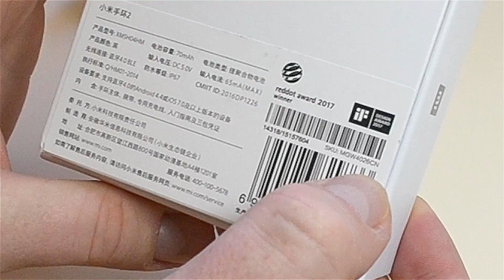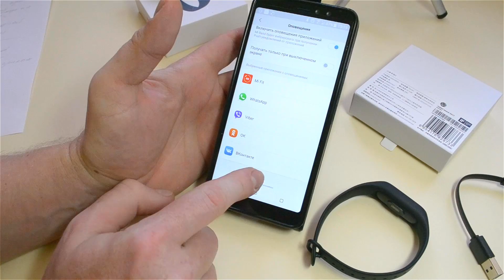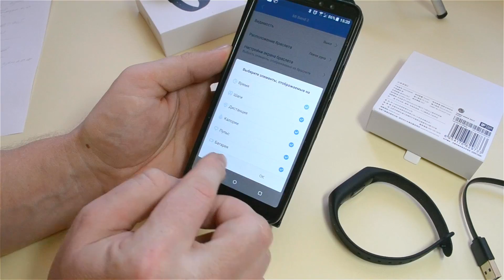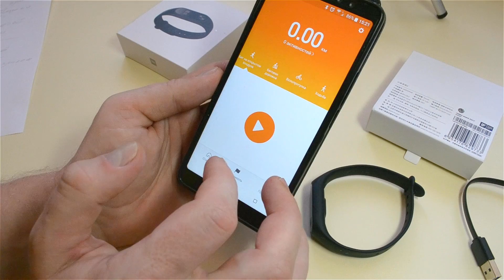Xiaomi Mi Band 2. Плюсы и минусы